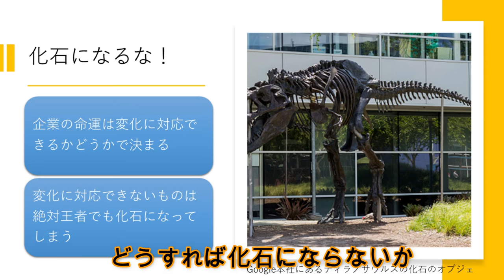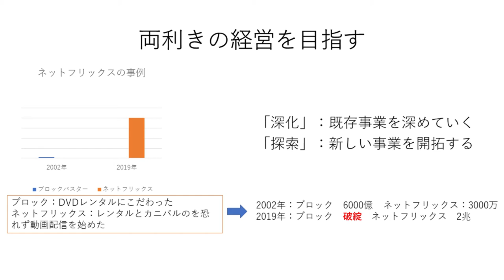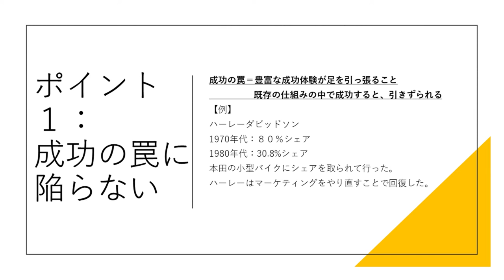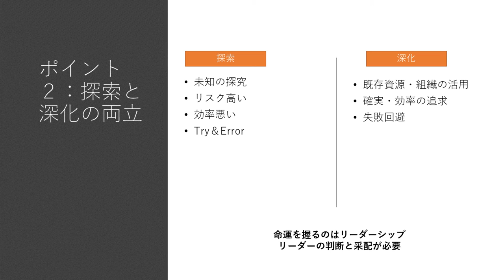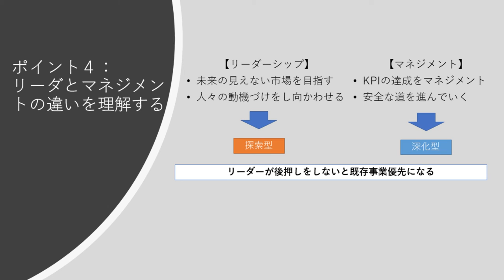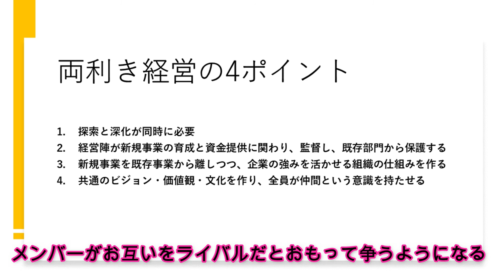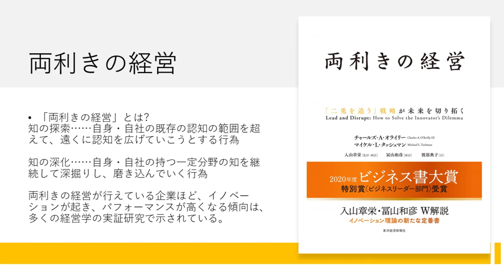10分でわかる！「両利きの経営」【ツチヤのYouTube講座】スキルアップ編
【参考図書リンク】
『両利きの経営』

今回からはイノベーションをテーマに本を紹介していきます。そもそもマーケティングというのは、たんに広告の効果測定やKPIに対する道筋を作ることではなく、本来は経営方針に深くかかわる業務です。マーケティングの最大の仕事は価値の創造です。

　ブランドあるいはサービスの価値をどのように創っていくのか。限りある経営資源の中で、これらを適切に割り振って成果を出していくことが必要です。

　変革のスピードが速い現代において、変わるということはとても大事です。市場の変化に取り残されてしまうと、今まで金の卵であった産業が、あっという間に陳腐化し、悪ければ倒産という憂き目にあいます。そうならないように、生存戦略をかけて企業は変化をしなければならない。

　「両利きの経営」という本は、そんな企業にとって市場の変化に伴って企業を成長させ続けるための秘訣がかかれた本です。現実離れしたないようではなく、実際に行うことが出来るものです。

　経営の本幹となるビジネスがいつまで続けることが出来るのだろうかという漠然とした不安。なんか違うなと思いつつ、何となく成果が出ている状態。実はこれが危ないサインかもしれません。